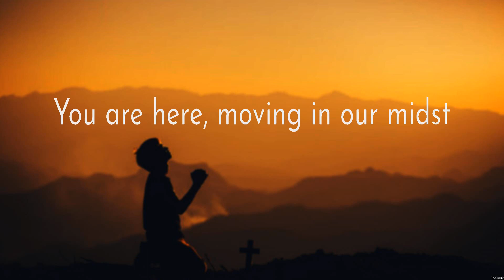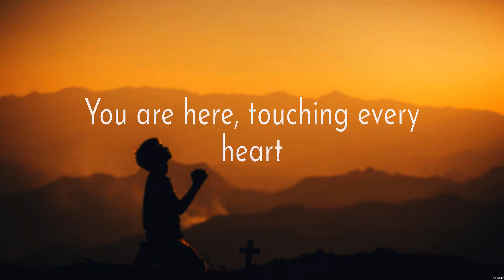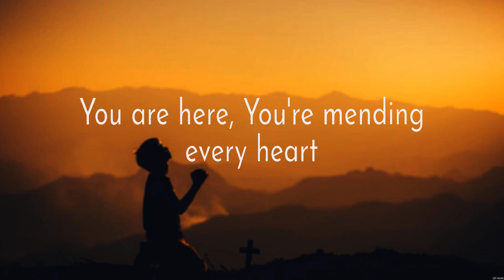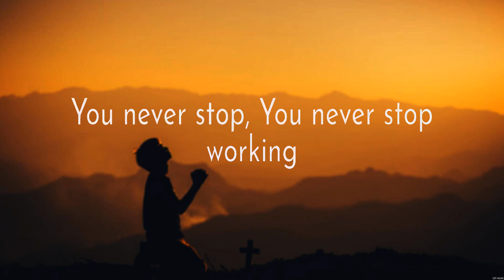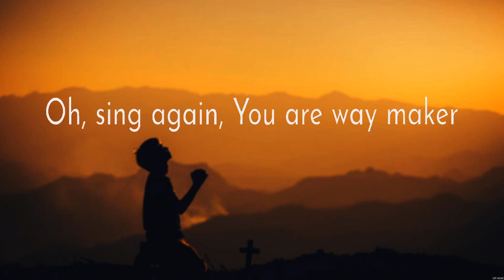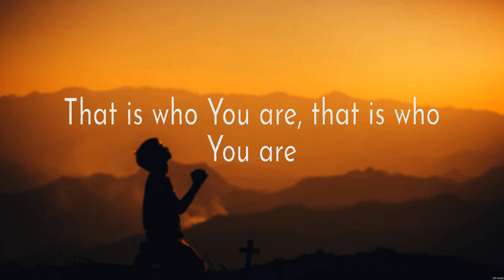Way Maker - Paul McClure (Lyrics) | WORSHIP MUSIC